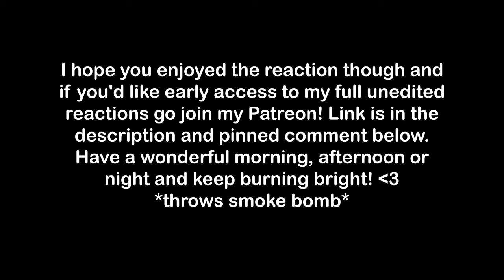The Dragon Prince 2x4 - "Voyage of the Ruthless" REACTION &ANALYZATION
Dennis Taylor,
Jason S,
James Page, l
voyager-ngc5195
, Dayshon, Jakob Mceuen, demonic-myst, Carol, Juan Vargas